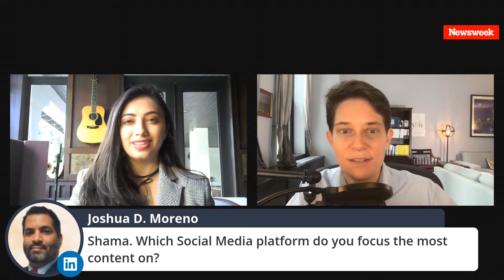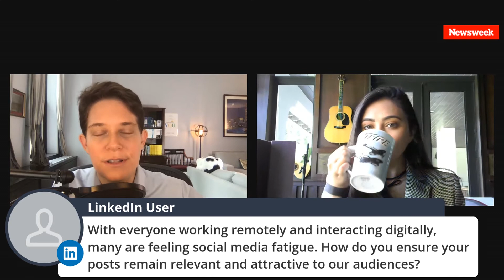Better - A LinkedIn Live Series With Dorie Clark (ft. Shama Hyder)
On the second episode of Better - A LinkedIn Live Series With Dorie Clark, special guest Shama Hyder, author of “The Zen of Social Media Marketing,” joined Clark to discuss how to break through the noise on social media. and don't forget to tune in every Thursday at 12pm EST for new episodes.